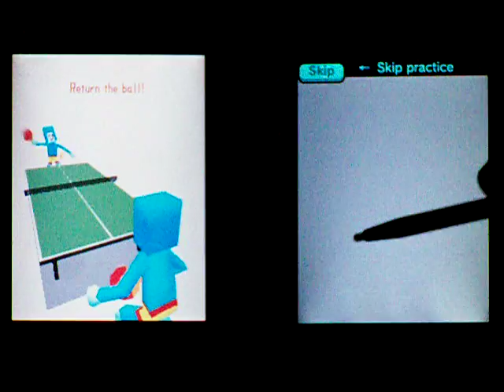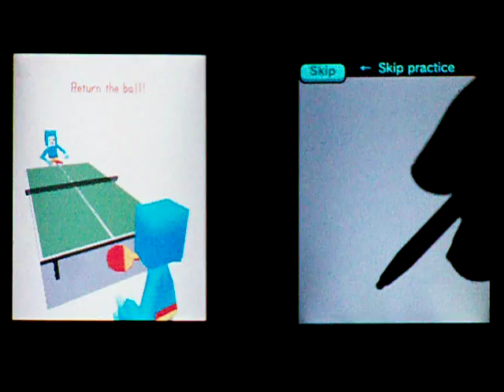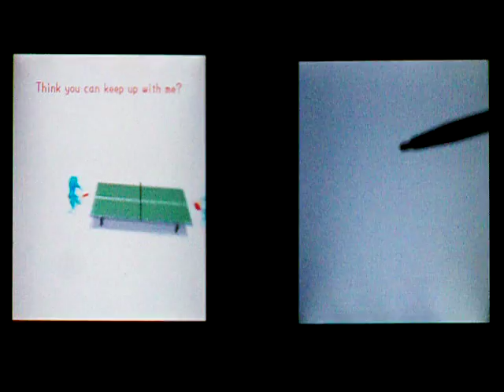"Rhythm Heaven" - Rhythm Tennis & Shoot-'Em-Up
Hiya! Going to go through Rhythm Heaven on the DS, here. Normally I don't care to record "playthroughs" but I'm curious to test out this DS recording set up I've got going here - and this game ROCKS! What I'll likely do is take all the "Perfect" attempts and link those together into a playlist of sorts and downplay these playthroughs in future. But for now, you can follow me along through the games and other quirks to be found in this title!

Rhythm Rally
Had a bit of trouble figuring out how to hold/flick the stylus on this one - worked out in the end, though! I mean, seriously... I thought I was losing this one for sure! Guess I was really on the beat for the rest of them, huh?

Anyhoo, this is a fast-paced and fun one which NEVER lets up. Quite a few folks have trouble here, but hey, looki't how poorly I did! (By the way, don't worry about swinging too late. It may LOOK like the ball will have traveled too far, but trust me, believe in the beat, nothing else!)

Shoot-'Em-Up
I love the music in this one. Crazy guitar riffs while careening through space accompanied by a cute control-tower chick who guides you along your way! What could possibly mess this up? Aliens.

Yeah, stinkin' high speed psychotically rhythmic aliens! Fortunately, if you've an ounce of GrOoVe in ya, they can be dealt with. Their one and only weakness!

...but it wasn't enough for a superb for me! Aw, dang it! I missed only a little on one formation, right? Oh well. THIS one is EXTREMELY strict on scoring!

These are the lines radio-girl says, by the way. From "Practice" onwards:

"Invasion alert! Tap to shoot inbound enemies!"

"We should practice before the first wave attacks."

"Let's try another practice wave..."

"You've got it."

"Now try it in a fight."

"Enemies inbound!"

"The next wave is attacking!"

"Just a little longer...

"Good job."